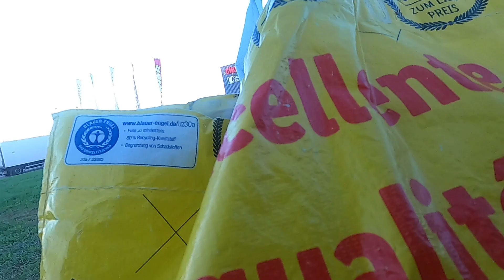Evening feeding goes well with gulls, crows, ducks and pigeons!